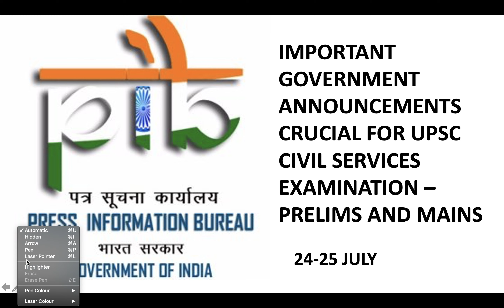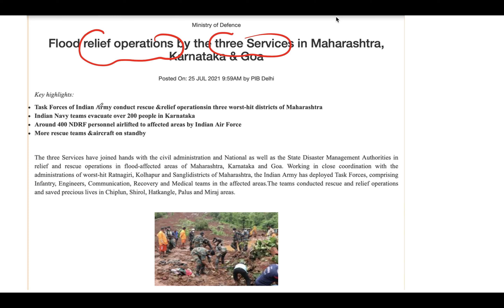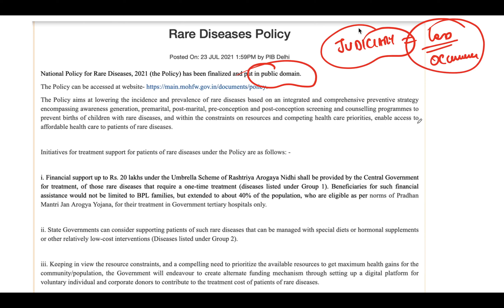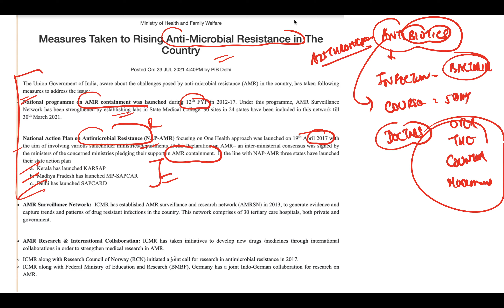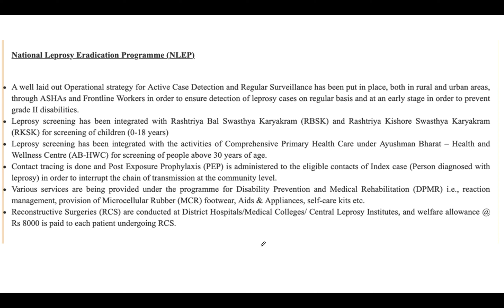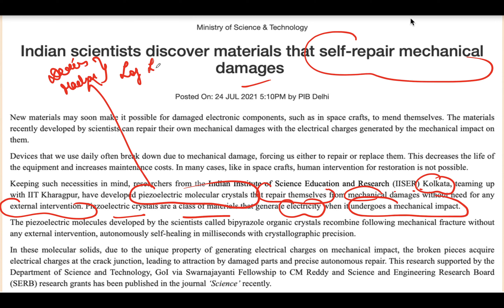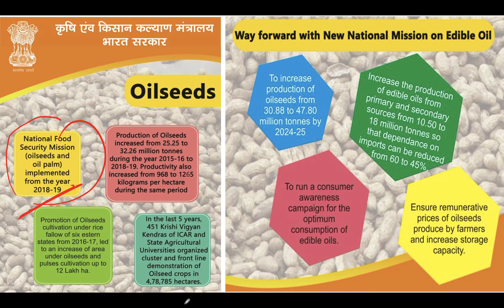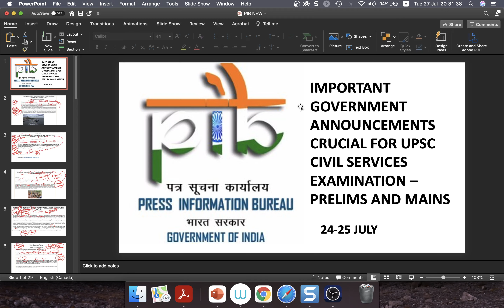UPSC CURRENT AFFAIRS - Press Information Bureau (P.I.B.) News- 24-25 July 2021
Current Affairs form a very important part of all competitive examination especially the UPSC Civil Services Examination. Every Year more than 10 questions are asked from Current Affairs In Prelims and more than 60 percent of General studies Mains Papers are framed from Current Affairs.
In the current affairs section, a very important part is that of Press Information Bureau (P.I.B.) news of Government of India especially in the field of Agriculture and Economy.
Various Government programmes and initiatives along with the most authentic information is provided at the website of P.I.B., Government of India.
This series will cover all the news of P.I.B. to enable you to tackle the related questions in all the competitive examinations.

Go through the video to gain a knowhow of all the details.

Thanking You,